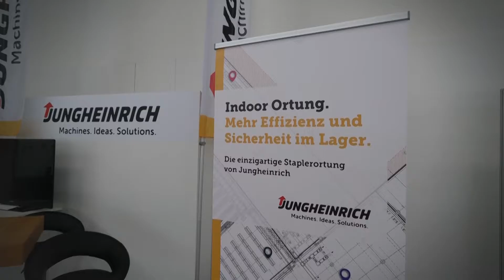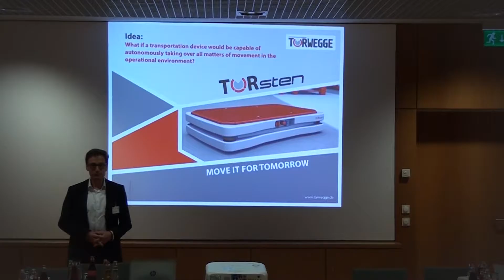IFOY Test Days 2017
In March, the nominees of this years IFOY award faced the IFOY Test and Innovation Check as well as the judgement of the international jury. Check the video with impressions from this eventful week.